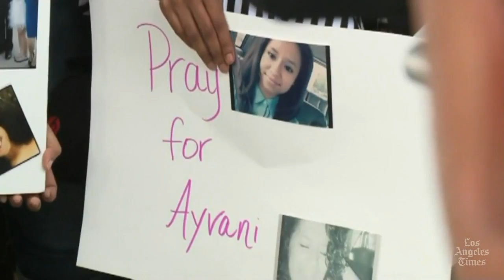Kidnapped Georgia teen found alive; two suspects in custody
Georgia teen Ayvani Hope Perez was found alive after authorities said she had been kidnapped; two suspects are in federal custody in connection with the case.